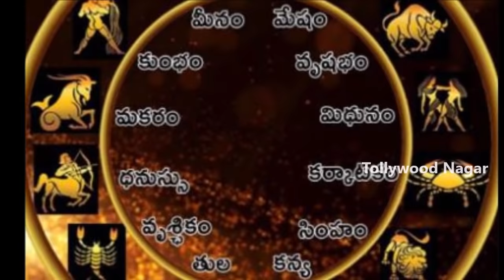These FIVE Zodiac Signs Fate Changes From October | Astrology 2018 Latest Updates | Tollywood Nagar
Hey guys!